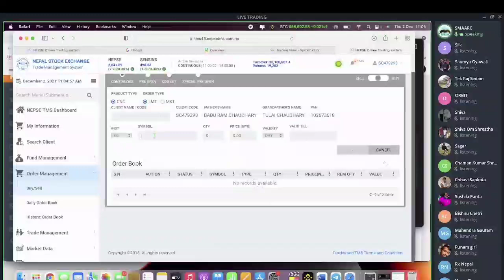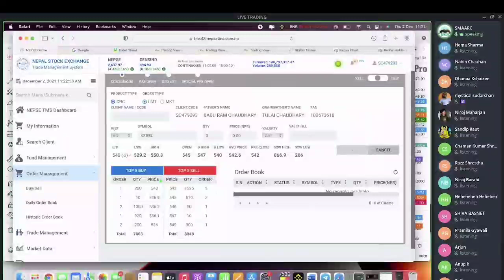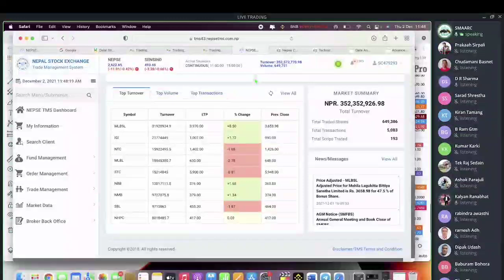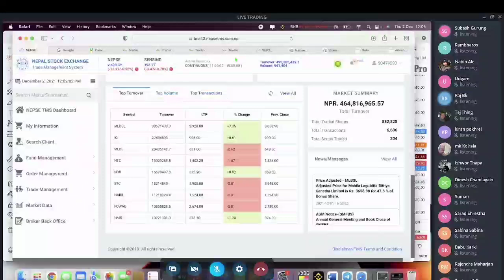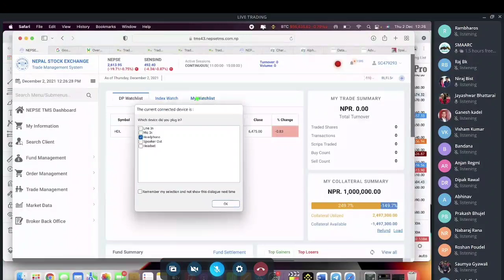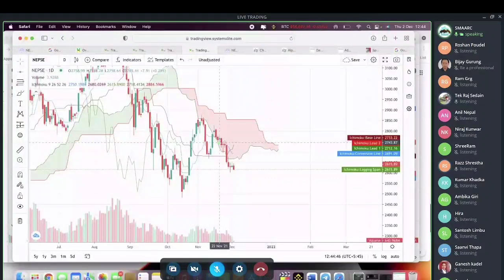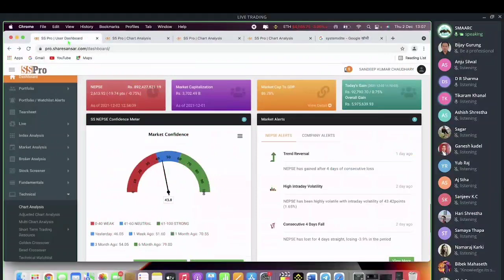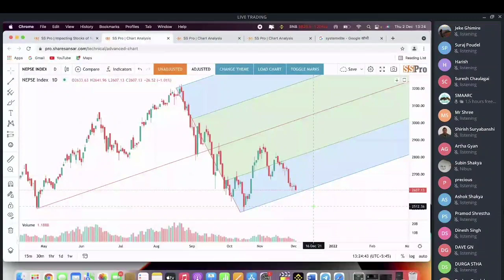Sandeep Kumar Chaudary Free Training | Day 10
Description:
A stock market, equity market, or share market is the aggregation of buyers and sellers of stocks (also called shares), which represent ownership claims on businesses; these may include securities listed on a public stock exchange, as well as stock that is only traded privately, such as shares of private companies which are sold to investors through equity crowdfunding platforms. Investment in the stock market is most often done via stockbrokerages and electronic trading platforms. Investment is usually made with an investment strategy in mind.